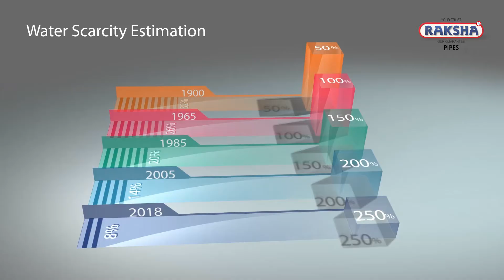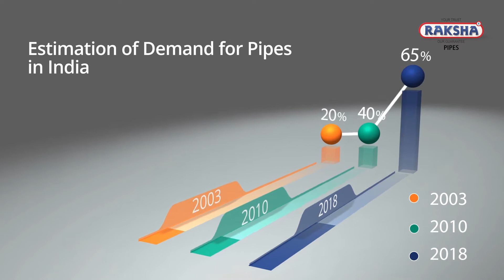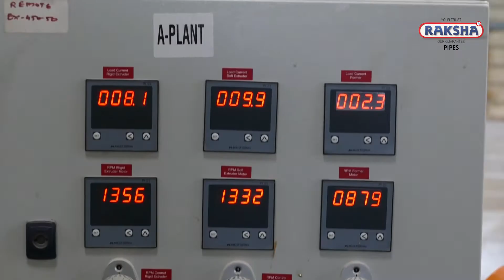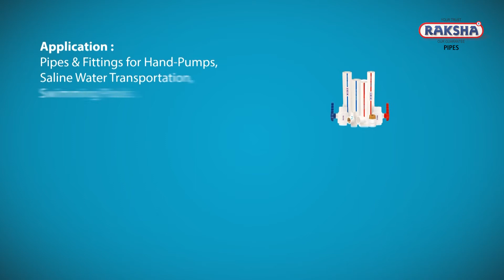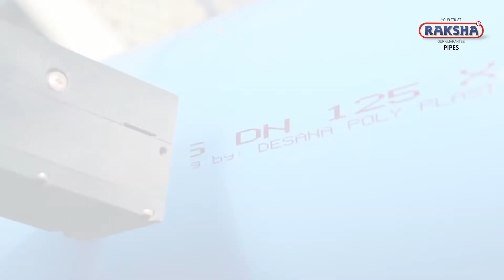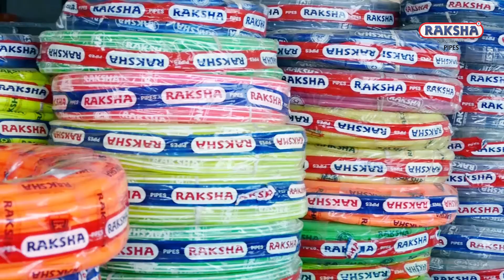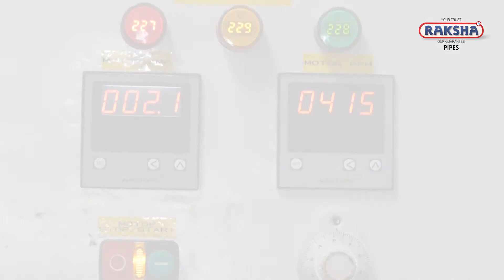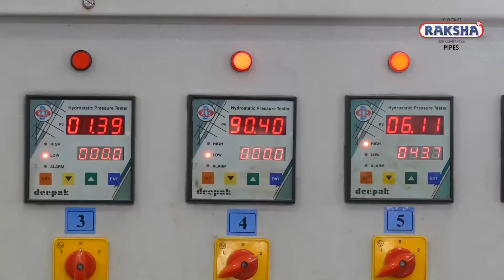RAKSHA FINAL ENGLISH